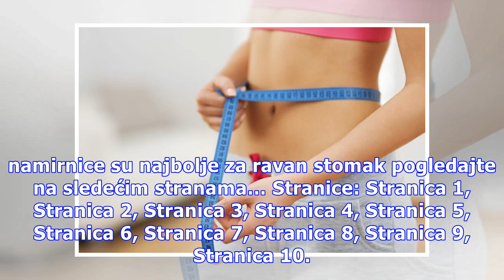Najbolje namirnice za ravan stomak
Ravan i zategnut stomak san je svake žene, a iako se čini kao nedostižan cilj uz zdravu ishranu i dovoljno sna, lako možete održavati vitku liniju, te se bez ustručavanja na leto prošetati plažom u bikiniju. Foto: Guliver/Thinkstock Dovoljno sna i život bez stresa presudni su za pravilno funkcionisa...